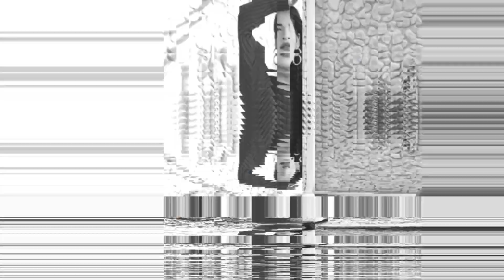Kelly Johana Biography | Age Fashion Plus Size Model Networth